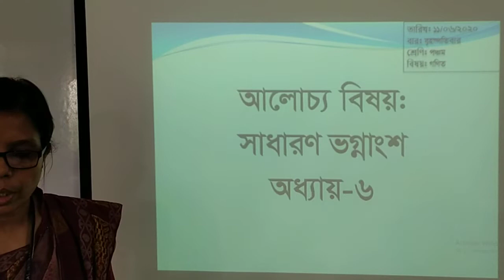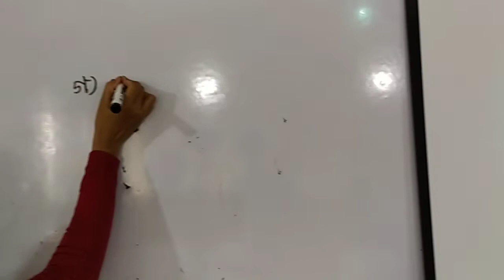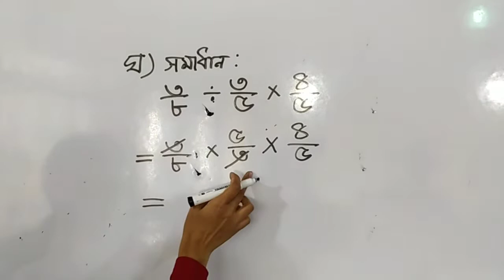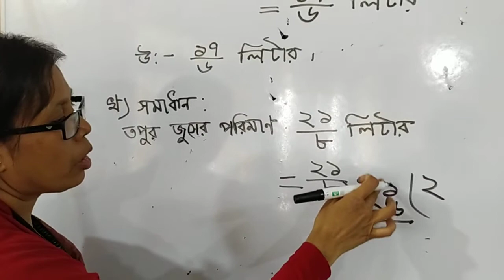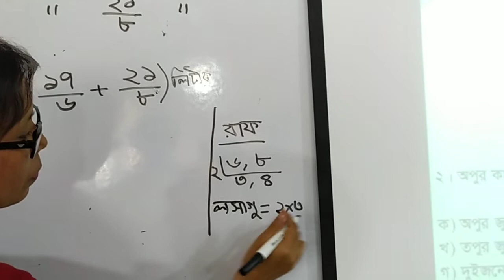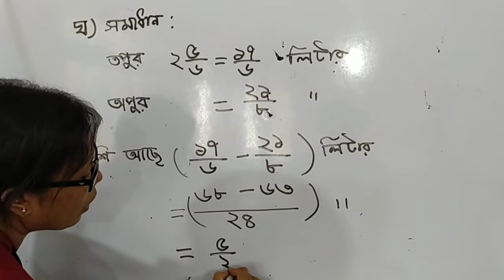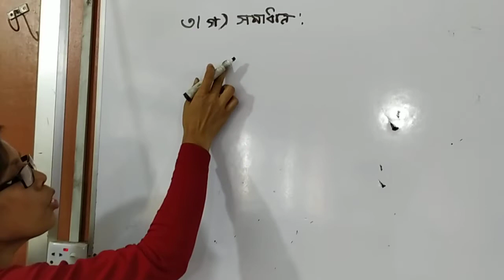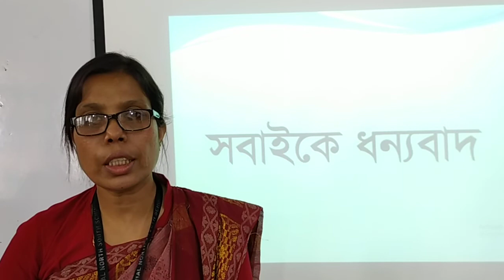Five Math 11 06 2020